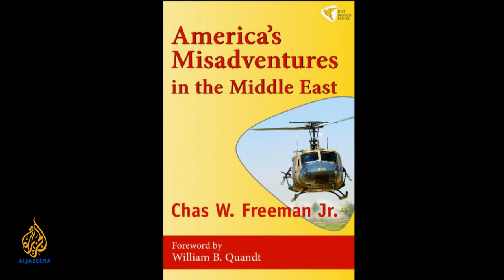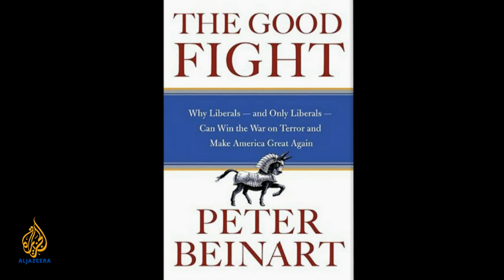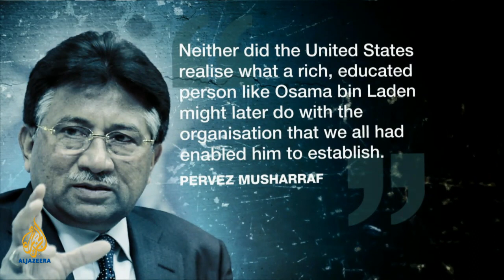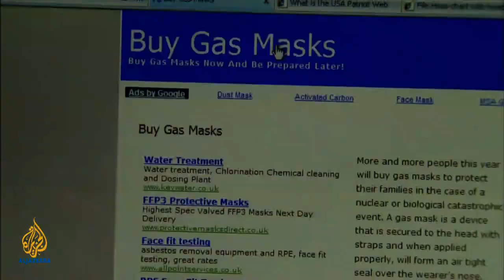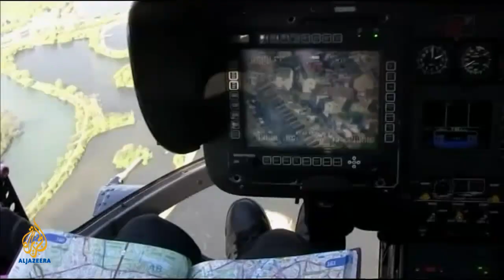Empire - 9/12 and the 'war on terror'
The events on the morning of September 11, 2001, marked the beginning of what would become a decade of war. So many lives lost, millions of dollars squandered and wasted opportunities. Does the US regret its "stupid war"?